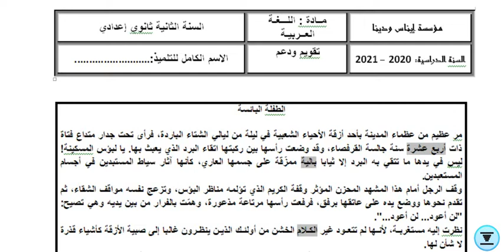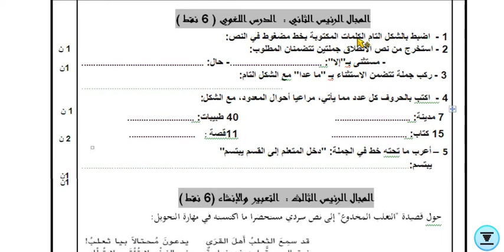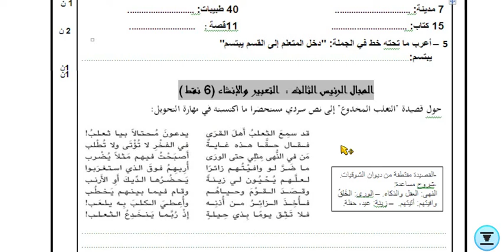الثانية إعدادي اللغة العربية 01/4